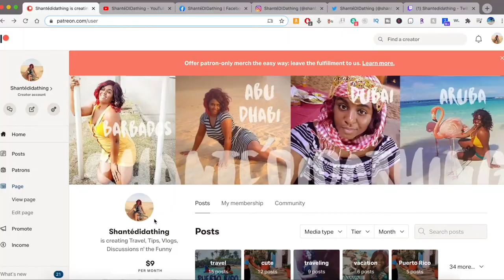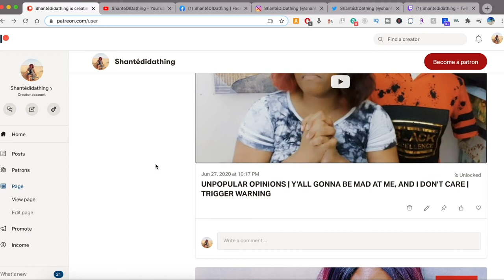The Greatest Travel Bucket of All Time w/ 4K DRONE FOOTAGE | Part 1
There are so many different places to be and many to see. So here is a list of them all.

HEALTHYWAGE (Get paid to lose weight)
CHIME BANK ($50 sign up bonus)
COINOUT (receipt cashback bonuses app)
RAKUTEN (cashback on purchases $25 sign up bonus)
DOSH: link.dosh.cash/SHANTEG35 (cashback App)
TUBEBUDDY (Youtube Growth Tracker) code: shantedidathing

***STUDIO EQUIPMENT FOR TRAVEL VIDEOS AND VLOGS***

GO PRO
EK7000 4K (Akaso) 12MP 170 Degree Wide Angle

TEKCAM Akaso EK7000
Akaso Underwater & Waterproof Camera Case (Replacement)

Akaso Go Pro Accessories (14 in 1)

256GB Micro SD Card

4TB External Hard drive

8in Ring Light with Tripod

Mountdog 1350W Professional Photography Studio Softbox Lighting

Sunpak 620-020 Tripod

MPOW Universal Waterproof Phone Case For Underwater Activities

MELOP Waterproof pouch for Water Submersion Activities (BLUE)

**MY OTHER CONTENT CREATOR PLATFORMS***
Hideout.tv (similar to youtube)